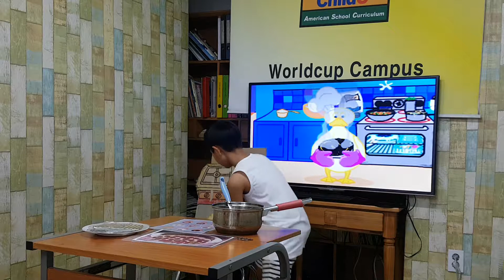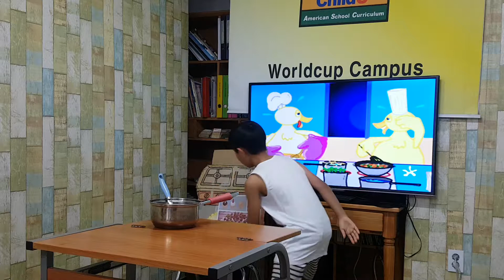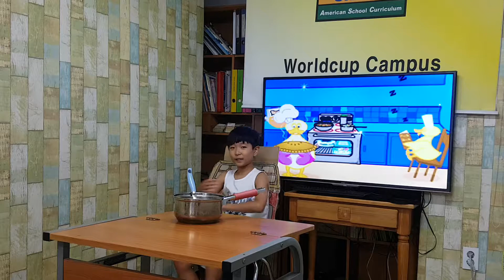차일드유 월드컵 182 EC 3 Tiny Chef Quackular 김민준